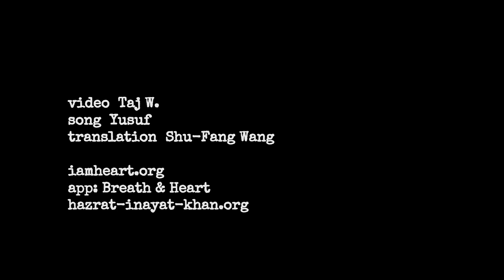August 29, The Bowl of Saki by Pir Hazrat Inayat Khan | 心和雅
A pure life and a clean conscience are as two wings attached to the soul.

純凈的生活以及清澈的良知，就像是靈魂的兩只翅膀。

 【引言】：

 所謂的純淨，指的是不要讓你的靈性被世俗的價值污染，可以透過不斷地覺察，淨化你的思維；放下貪嗔與執著，淨化你的心。同時，你努力想要回歸自性，記得自己本來是誰。你會想盡辦法，去更靠近自己的本來面目。

當這樣的純淨可以在生活當中實踐，你的良知必然是清澈的，不會墮入二元對立的觀點。你的靈魂因此獲得兩只翅膀，得以展翅翱翔。

video  Taj W.
song  Yusuf
翻譯／引言  Shu-Fang Wang

Iamheart.org
app: Breath & Heart

Commentary by Pir-o-Murshid Inayat Khan:

A pure life is the term used to express the effort of man to keep his spiritual being untainted by the false values of the worldly life. It is the constant search for the original self, the desire to reach it, and the means employed to recover it, which alone can truly be called purity of life. ... When this purity is reached man lives in virtue. Virtue is not a thing which he expresses or experiences from time to time; his life itself is virtue. Every moment that God is absent from the consciousness is considered by the sage to be a sin; for at that moment the purity of the heart is poisoned. It is lack of life which is sin: and it is purity of life which is virtue. It is of this purity that Jesus Christ spoke when he said, 'Blessed are the pure in heart for they shall see God.'